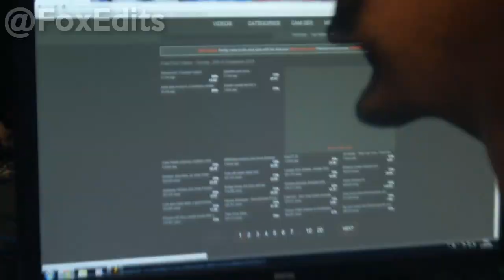Bipolar é Meu Pau Mc Bob Esponja - Clip Oficial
uma resposta eu juro
da like pora go 20k
Créditos: Mc Siena
-ME SEGUE LA-
Da Like e Ganhe Uma Namoradinha (é serio)
20K Falta pouco agora heim só vamo